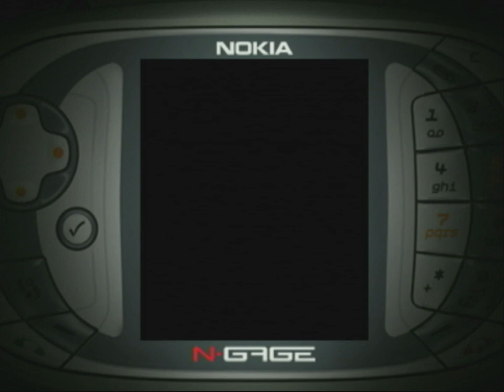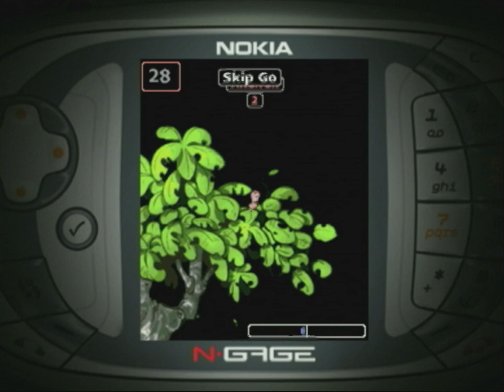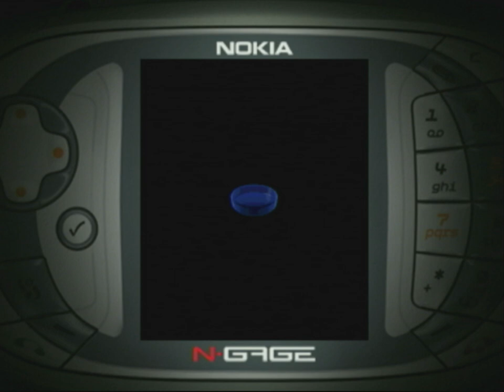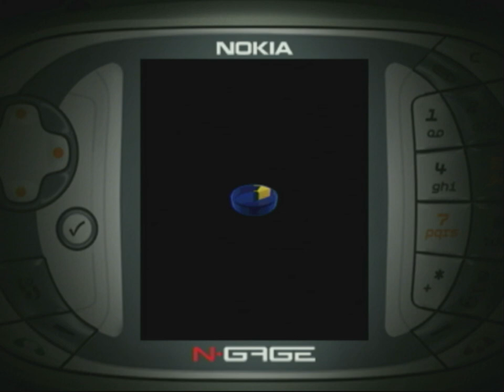Worms World Party [All Missions Playthrough] - Nokia N-Gage Gameplay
One of the world's wackiest, addictive, and enjoyable games hits the N-Gage in its most multiplayer online-focused form to date! Worms World Party features globally appealing humor, habit-forming multiplayer match-ups, and a myriad of game options to keep you coming back for more. Do you want to get your hands dirty in a quick firefight or exercise your generalship in a long, thought-out wormfest? We put control in your hands. Why? Because worms don't have hands, silly!

- In this turn-based action strategy game, teams of humorously animated worms wage battles across weird, randomly generated landscapes
- Single player modes include training missions to hone your creative attack and lightning-speed decision making skills in deathmatch and mission-based games
- Unleash mutant worm-destroying sheep, fierce bazooka cannons, and ancient Kung Fu powers on unsuspecting worm opponents
- Fight your way across several environments including snow-covered worlds and deep, dark forests. Perhaps the lure of the cheese landscape is calling you to battle, or you may just win the day and declare yourself king of the fruit bowl... it's all up to you to decide!
- With the power of the customizer, you can name your worms, select unique weapon inventories, and, when the inevitable happens, pick out the tombstone for your worm's final resting place
- Fully customizable game options that allow you, the player, the ability to choose the way you deal wormy mayhem to opponents, from drawn-out wars to quick and dirty skirmishes

- The more worms, the better: 2 people can go head-to-head against each other over a wireless Bluetooth connection, or have a 4-way battle in the N-Gage Arena
- Because N-Gage Arena play is turn-based, the speed of your GPRS connection won't affect the quality of gameplay
- Test yourself in tournaments, including "Worm King" elimination and "Survival of the Wormiest"
- Matchmaking helps you find other gamers by skill level or time zone
- There's more than one way to top the global rankings in the N-Gage Arena, from top scores to worst friendly-fire offender to most boring worm

Contents:
00:00 Menus and Options
13:24 Mission 01: BookWorm
16:50 Mission 02: Doo Wop
18:58 Mission 03: Have No Fear, Old Dear
21:05 Mission 04: Apple Of Your Eye
24:01 Mission 05: Shell Shock
29:01 Mission 06: Pole To Pole
31:43 Mission 07: Good Ship Armageddon
38:06 Mission 08: It's Raining Mines, Hallelujah
41:04 Mission 09: Take Out The Trash
51:16 Mission 10: Beachside Juggler
54:45 Mission 11: Woodland
59:14 Mission 12: Fruit Bastilles
01:03:58 Mission 13: Parachute Problems
01:05:46 Mission 14: Operation Alcatraz
01:09:28 Mission 15: Island Antics
01:16:08 Mission 16: Rescue Me
01:18:47 Mission 17: Back And Forth
01:32:17 Mission 18: Ouch Indeed
01:35:09 Mission 19: Castle Hassle
01:43:07 Mission 20: Super Tricky Sheep
01:45:24 Mission 21: Berlin Boss
01:52:24 Mission 22: Steeple Jack
02:00:17 Mission 23: Jegg Central
02:03:14 Mission 24: End Of The Line
02:10:10 Mission 25: Invertebrate Invaders